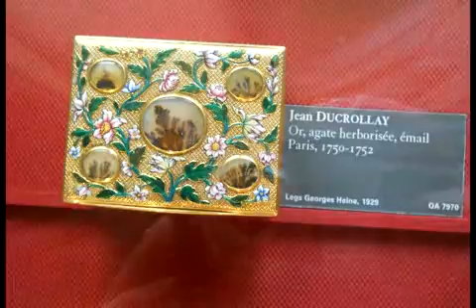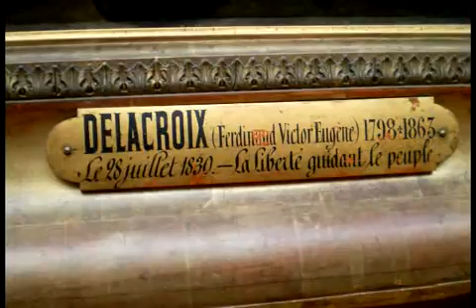Лувр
Лувр — один из крупнейших художественных музеев мира
(третий в мире по занимаемой площади:
160 106 квадратных метров, из которых
 на 58 470 располагаются экспозиции).
Музей расположен в центре Парижа, на правом берегу Сены, на улице Риволи, в 1-м округе столицы.